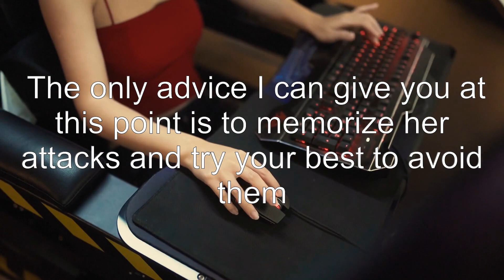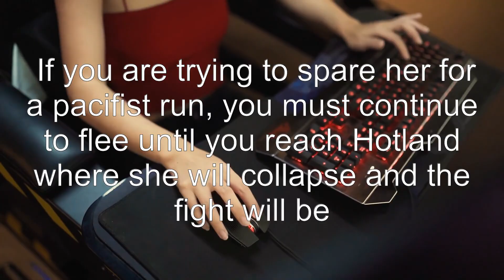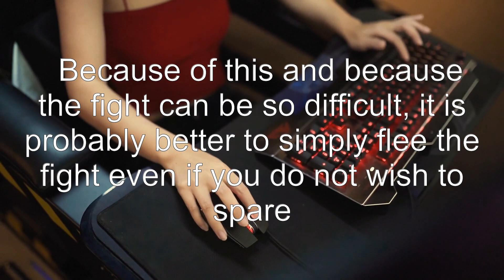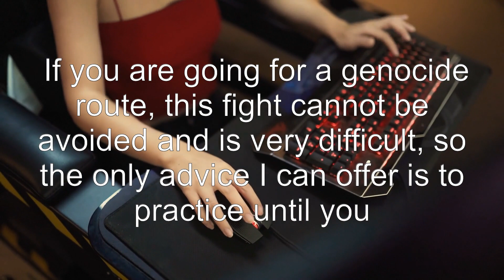Any tips for fighting Undyne the Undying?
undertale: Any tips for fighting Undyne the Undying?

Related to: undertale